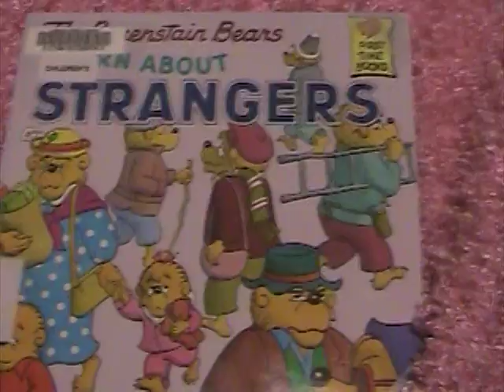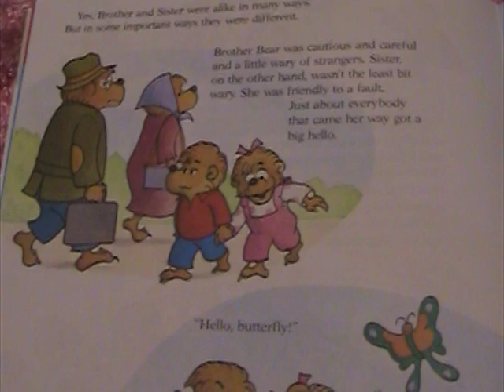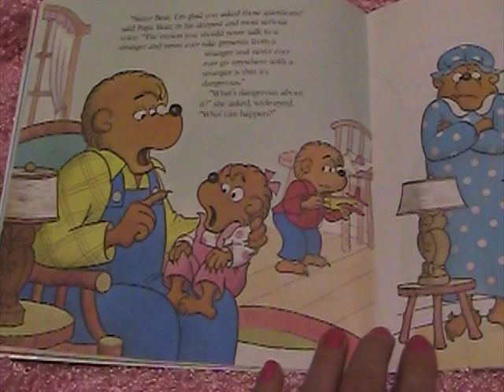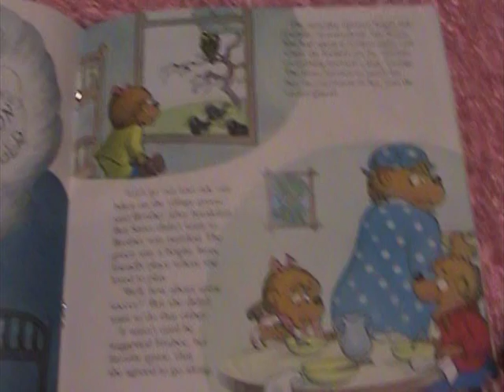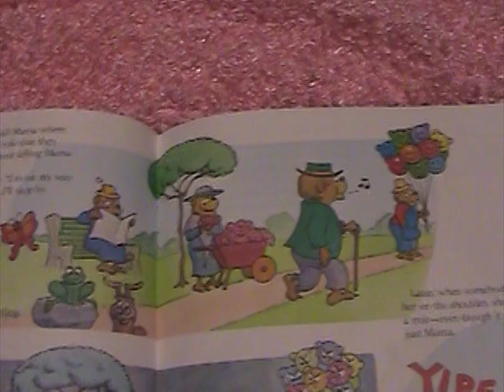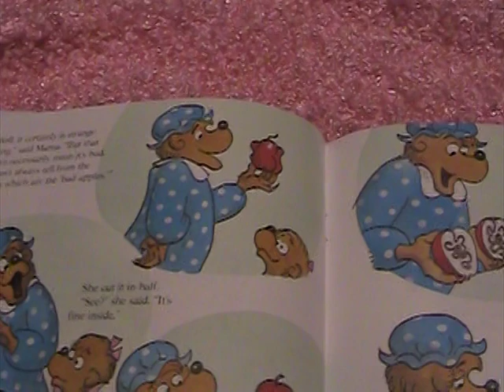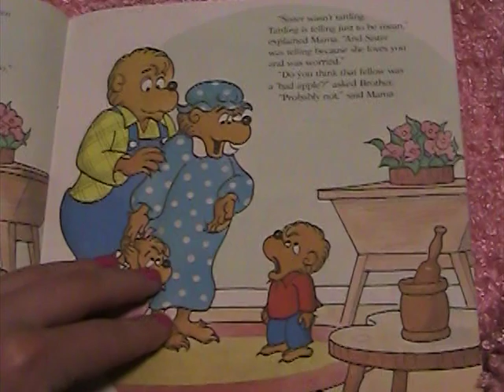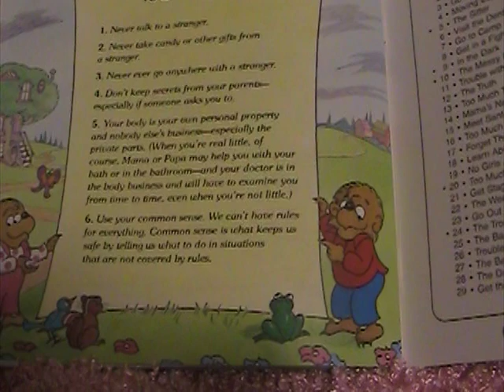Berenstain Bears Learn About Strangers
Me reading Jan and Stan Berenstain's book Berenstain Bears Learn About Strangers! Enjoy! The second video I've ever made!  :)